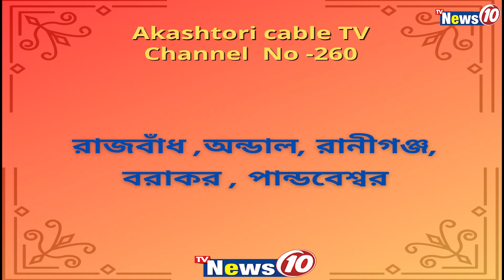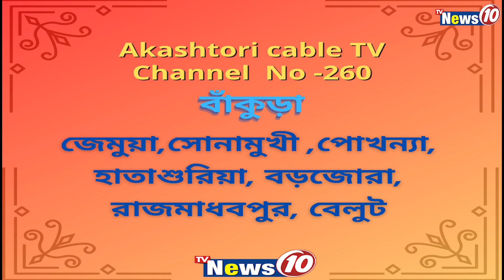সিআইডি হানা দুর্গাপুরে || TVNEWS10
সিআইডি হানা দুর্গাপুরে  ||  CID raid in Durgapur.